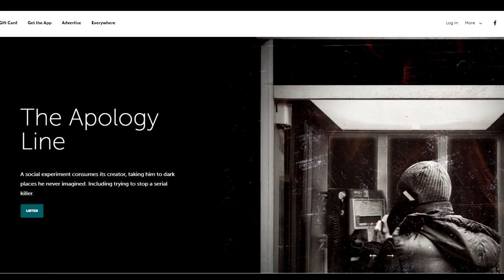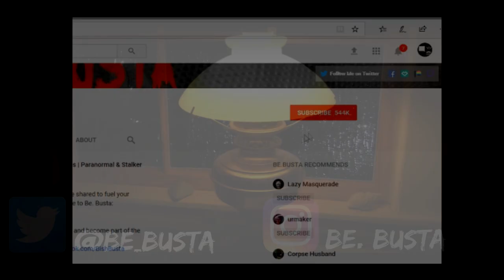Scary Stories | True Scary Horror Stories | Reddit Horror Stories